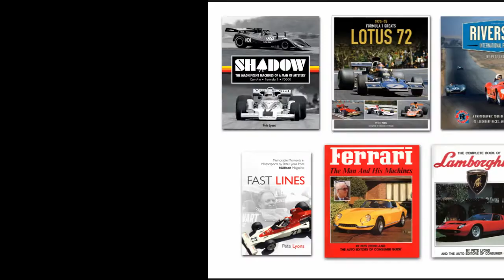Pete Lyons interview - Shadow Can Am book